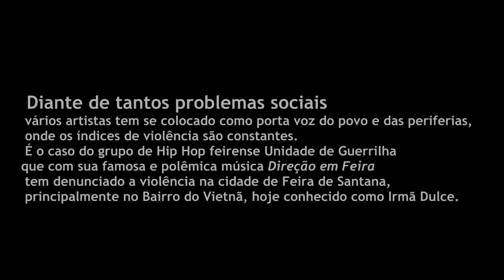Mc Bruno U.G - Rap Vietnã